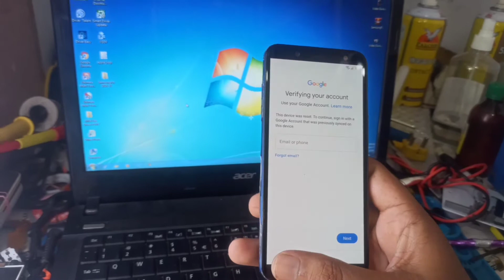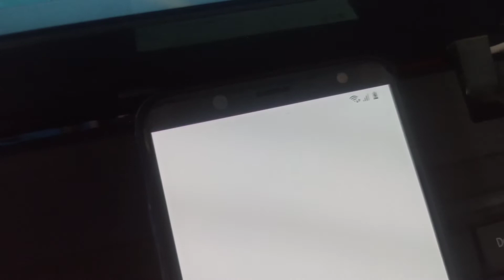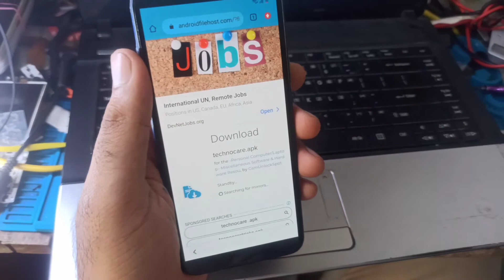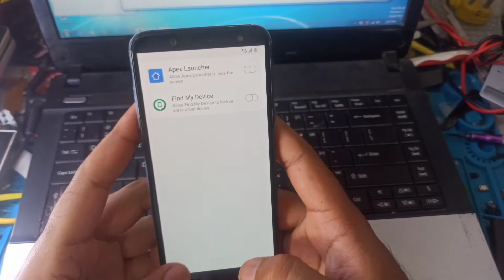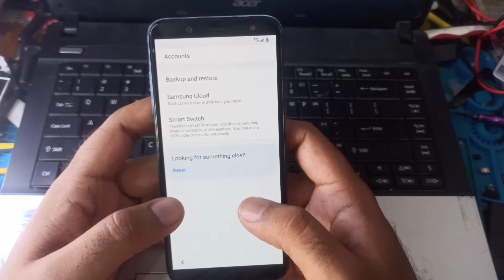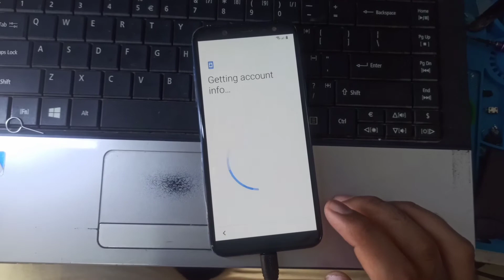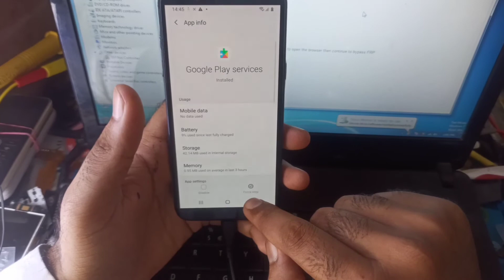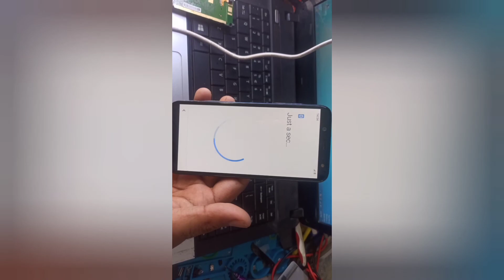samsung A6 frp bypass latest 2020 (100% working) samsung all models reach in google page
All samsung mobile frp bypass in one tool
its an good and easy mathod
good working
latest updates and technical news